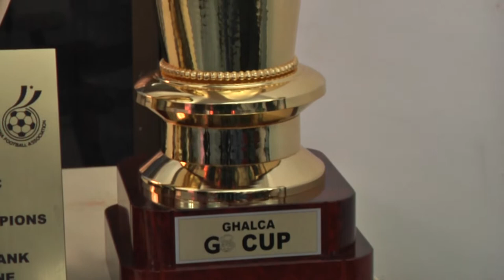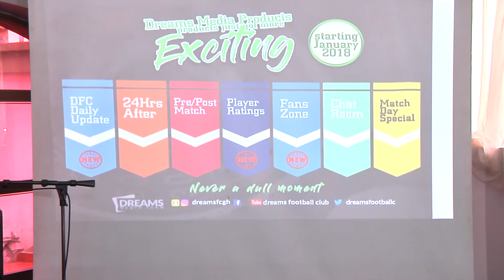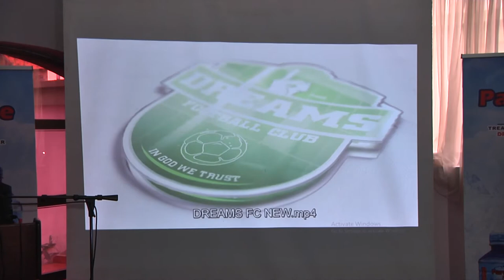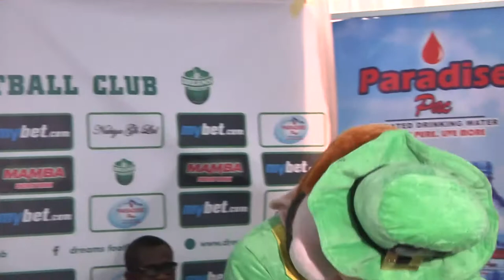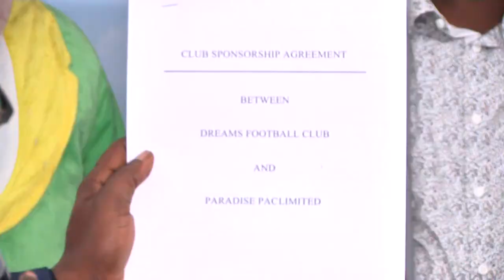Dreams FC unveils Mascot, New Logo and Kits ahead of 2017/18 Ghana premier league season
Dreams Football Club unveiled a mascot, new logo and kits ahead of the 2017/18 Ghana premier league.

The unveiling was historic as they became the first club in the 60 years of Ghana premier league football to have a mascot